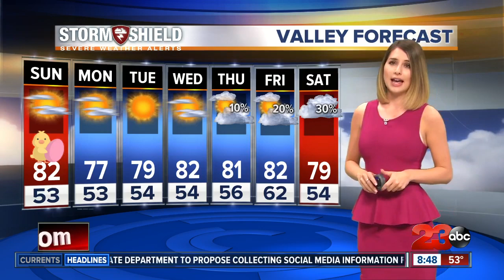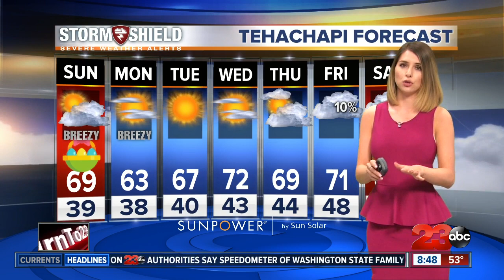Full 7-day forecast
Above normal temperatures continue, slight chance of rain on later this week